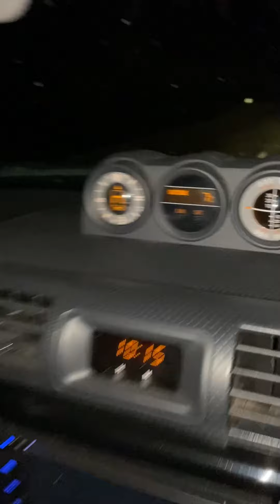Охота на кабана. Искусство охоты. Сэкономьте 20 лет жизни и разгадайте загадку повадок зверя!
Как понять зверя.
Как искать зверя.
Как добывать крупного зверя в одиночку с лайками на огромных массивах.